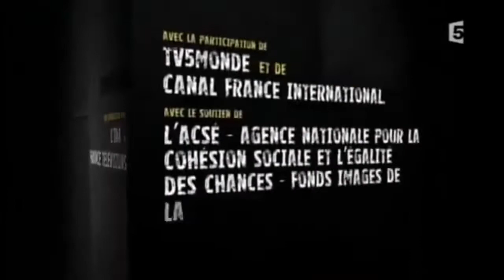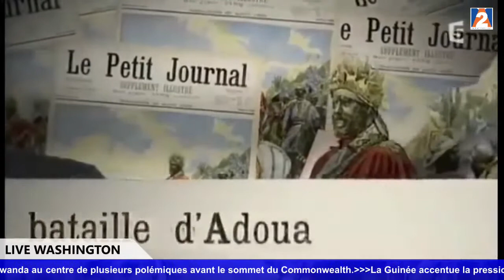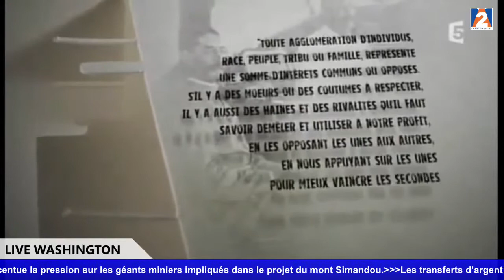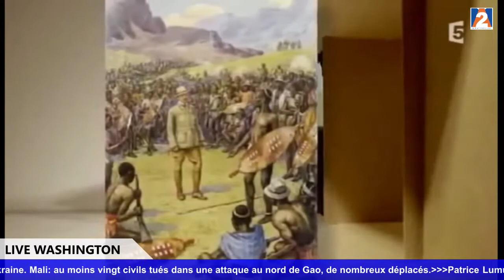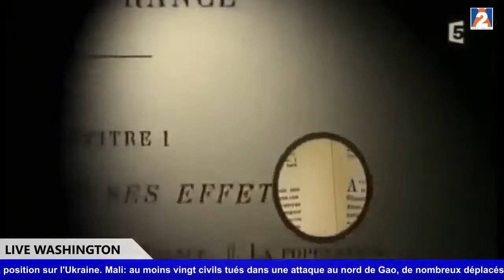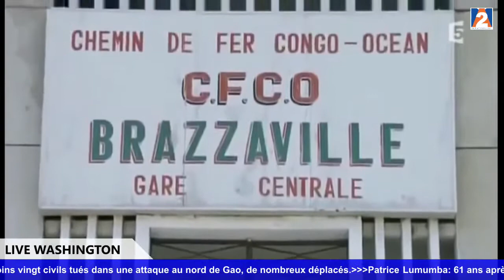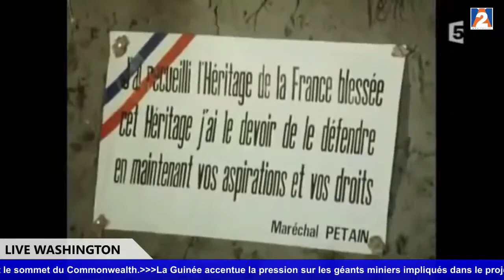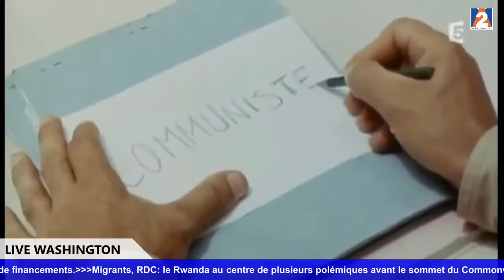Afrique: une autre histoire du XXe siecle - Acte 1 (1885-1944)